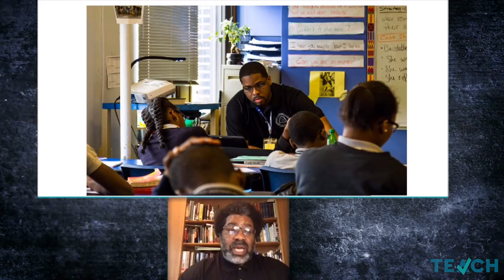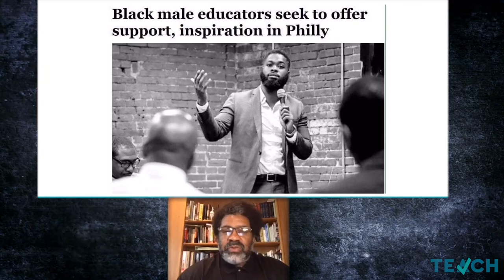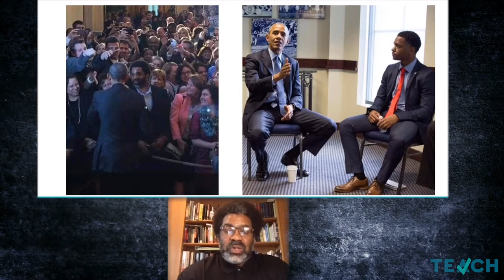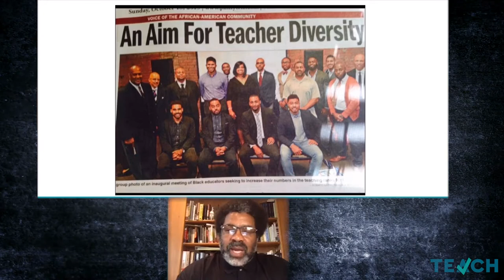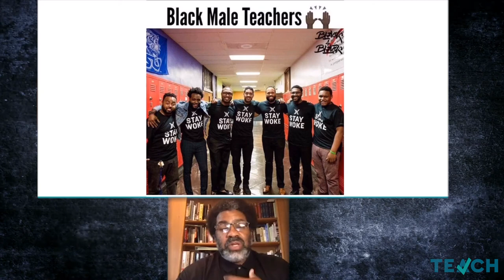Sharif El-Mekki On Education, Activism and Impacting the Black Community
Former educator Sharif El-Mekki is the Founder and CEO of the Center for Black Educator Development.

TEACH.org is a 501(c)(3) nonprofit organization, launched by Microsoft and the U.S. Department of Education.